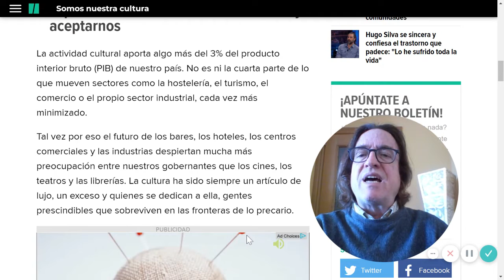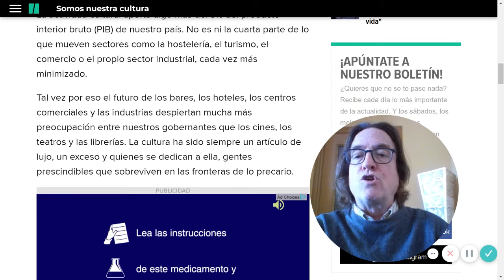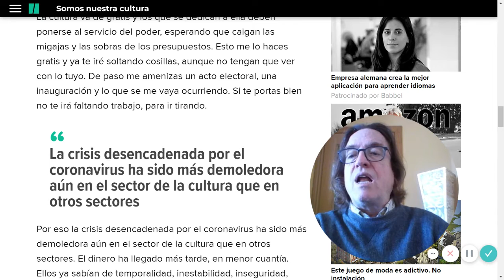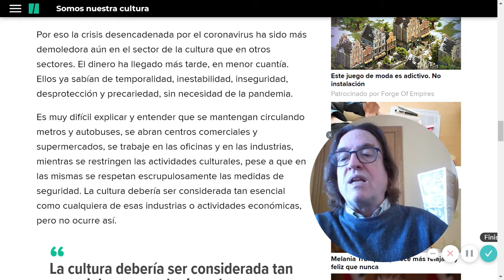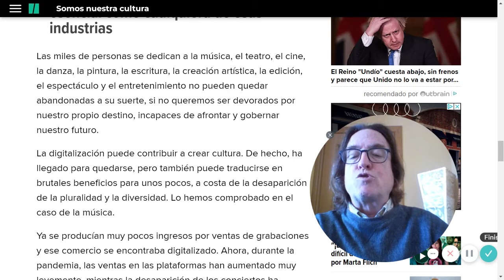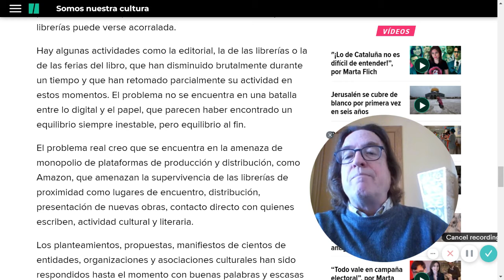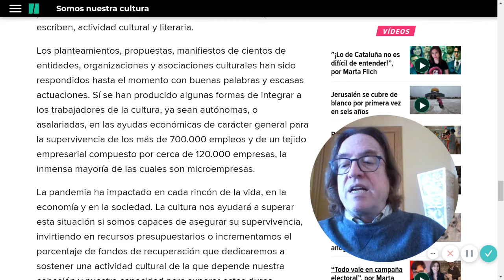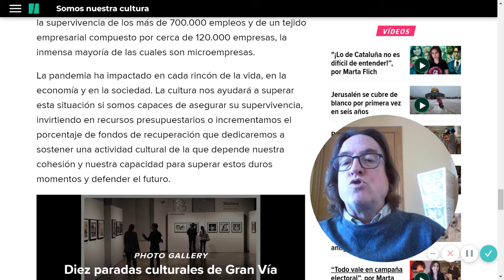Somos nuestra cultura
Lectura de mi artículo en el Huffington Post